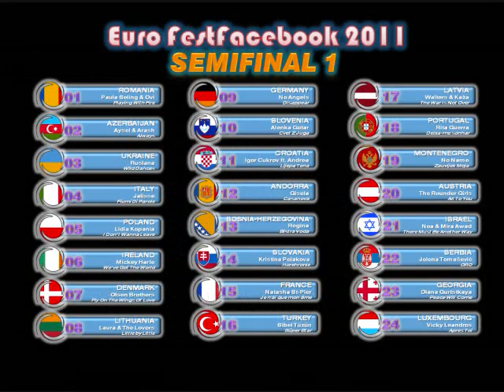Euro Fest Facebook 2011 * 1st. Semifinal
Vote 1, 2, 3, 4, 5, 6, 7, 8, 10, 12 points